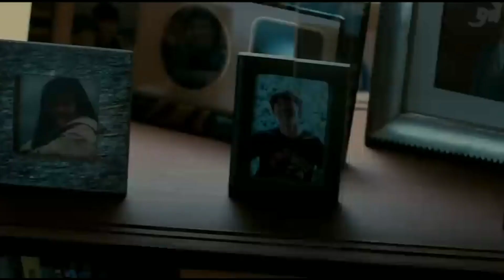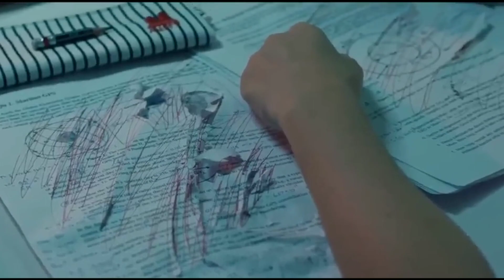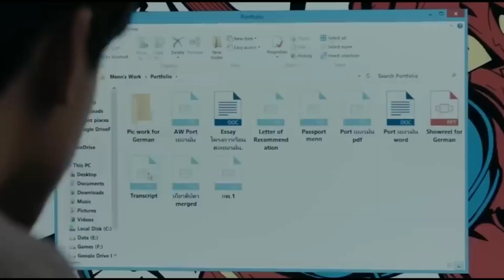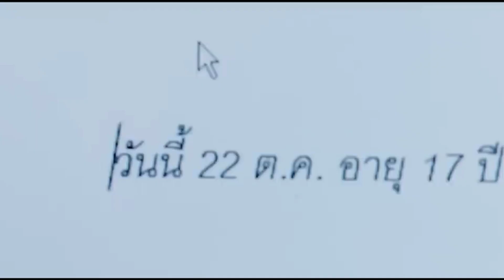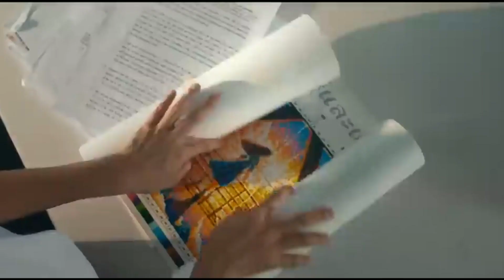lalaking naghanap ng lagusan para makalabas sa empernong buhay!!homestay